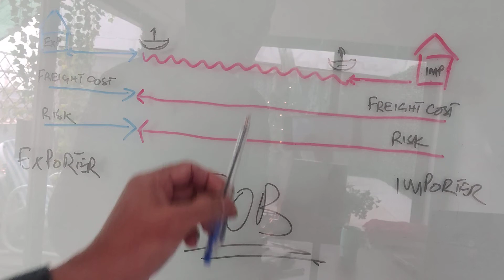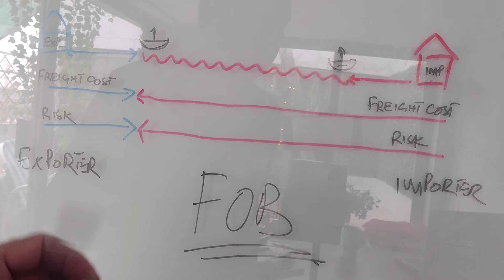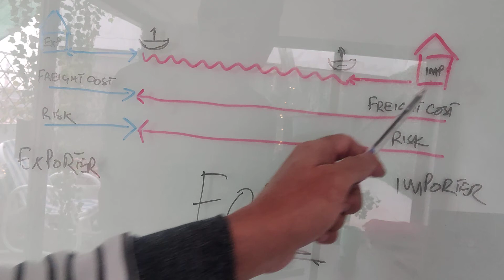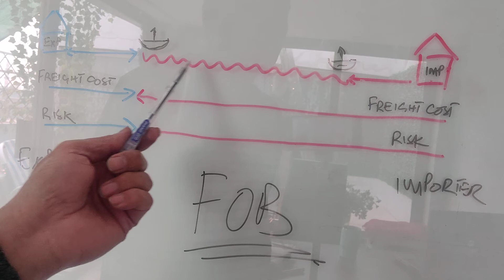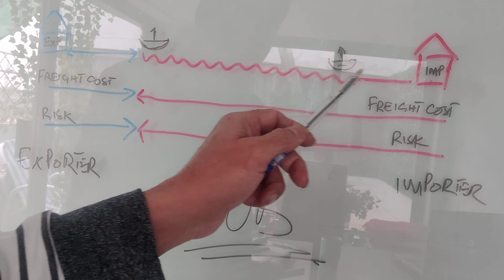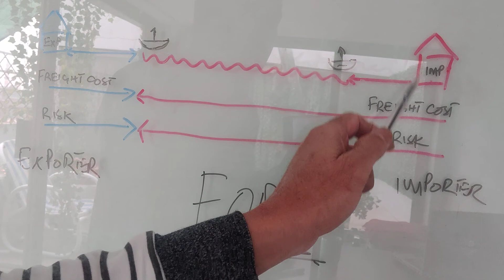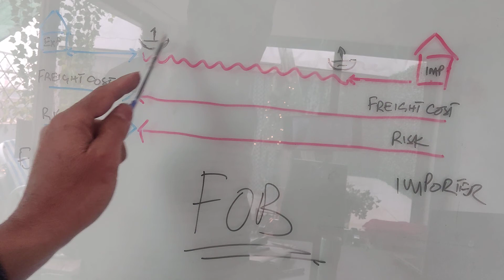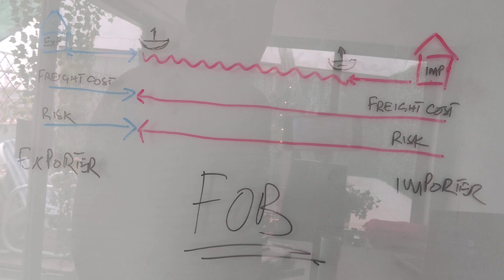FOB (Free On Board), Is FOB free on board or freight on board?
Free on board (FOB) is a term used in international trade that specifies where the responsibility for goods transfers from the seller to the buyer. The term "FOB" is typically used in relation to shipping and freight. FOB means that the seller is responsible for the goods until they are loaded onto the shipping vessel at the port of origin, at which point the responsibility for the goods transfers to the buyer. The buyer is then responsible for the goods during transit and for any customs or importation costs.